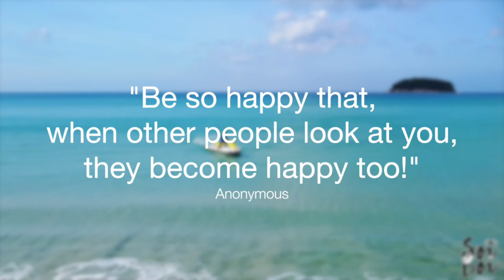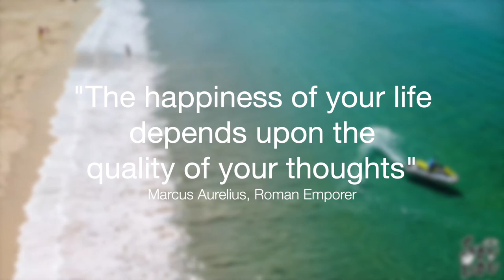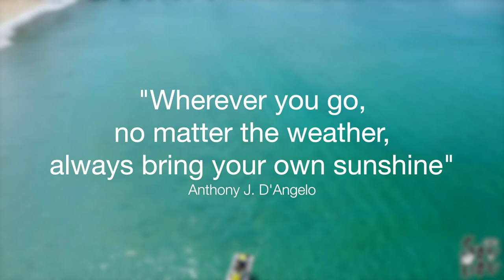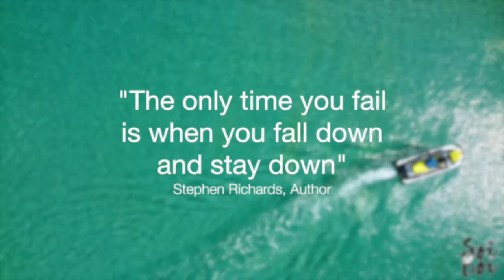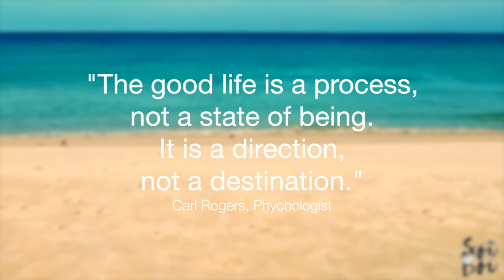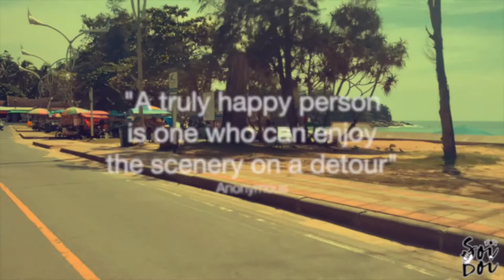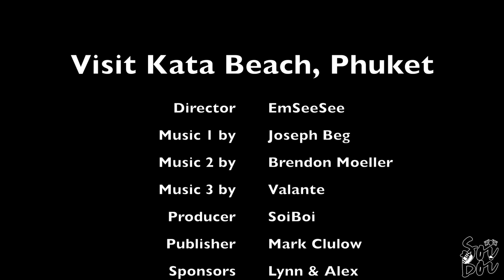ZERO PEOPLE - Kata Karon Beach, Phuket Drone and Chill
A little under 20 minutes of chilled out music and bright and beautiful drone and motorbike photography in Thailand's stunning south-western island, deserted as a result of 'the situation'

My mind is blown as I step out onto Kata / Karon beach in Phuket, Thailand in the blistering sun, to see NO ONE on the sands at all... zero people!

Granted, it was the hottest part of the day and I'm not complaining - it's the best conditions in which to get some epic drone shots!

I decided to add some positivity to this dreamy soundscape by including some uplifting words of wisdom throughout the video.